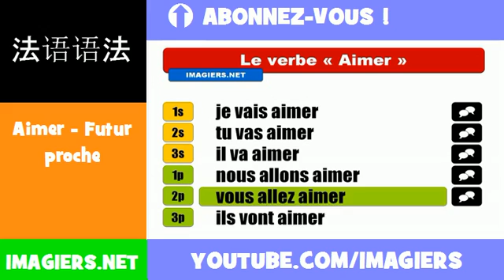法語動詞 = Aimer = Futur proche